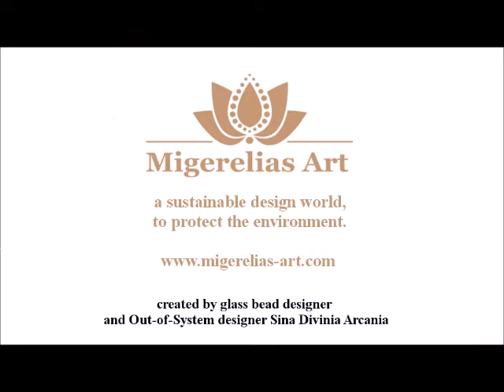sustainable handmade golden antique mirror "Lightgold" and foldable mirror "Bluelight"